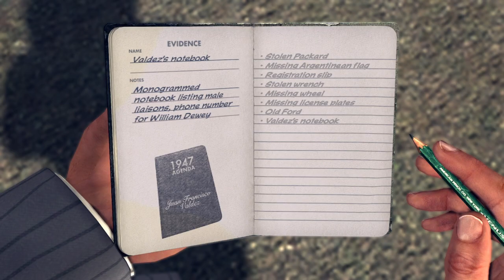L.A. Noire : The Consul's Car : Dewey's Car Sales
Dewey's Car Sales is a Packard dealer ship.
Showroom is can be accessible only during the case.

William Dewey said ,
"I'm just an honest car salesman. Seems like you just don't know who you can trust these days."